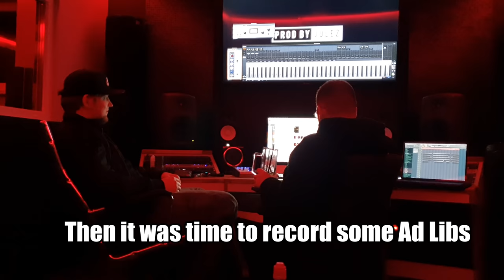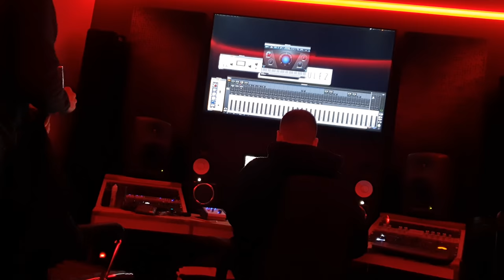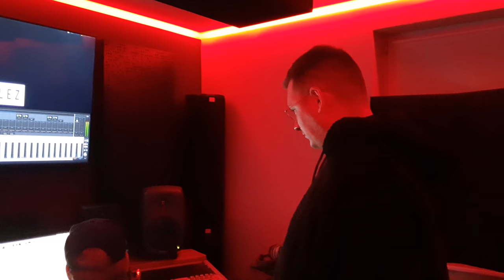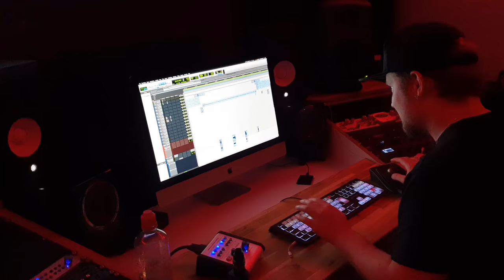We've Recorded MC Rob's First Ever Diss Track: Mitch the B*tch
This may or may not have gotten out of hand.